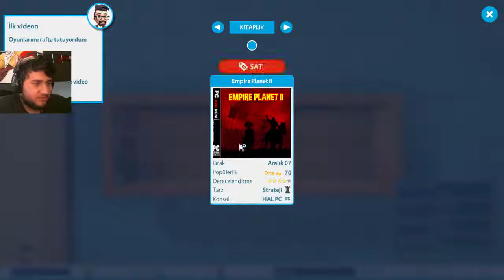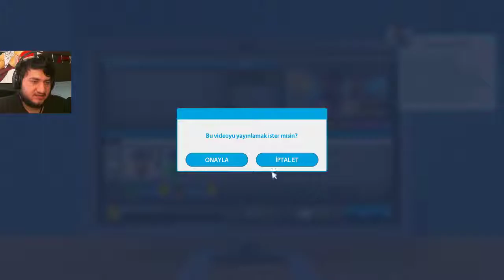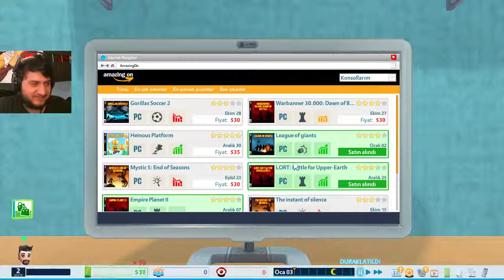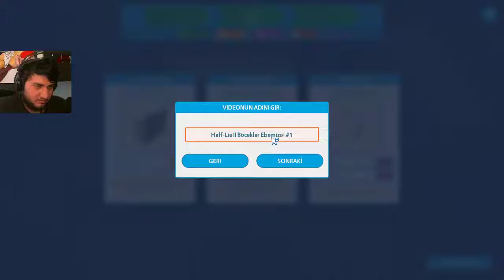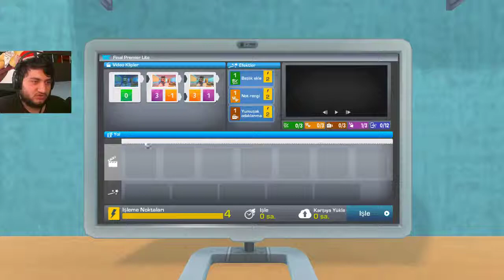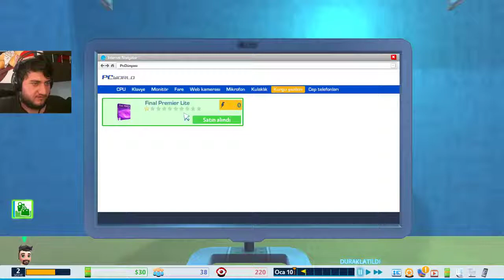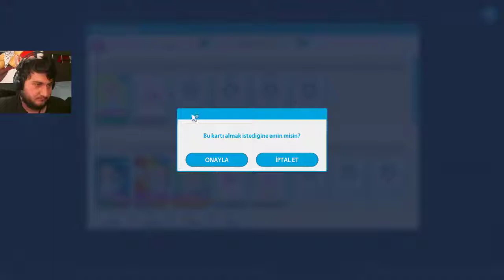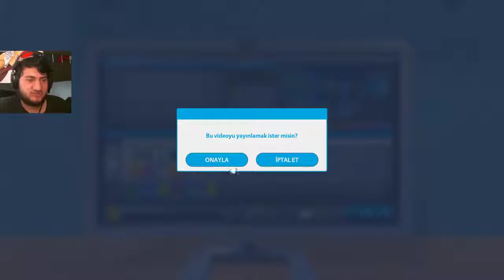YOUTUBERS LİFE | #1 | GERÇEKTE 1000 İZLENME YAPAMIYORUM LAN!